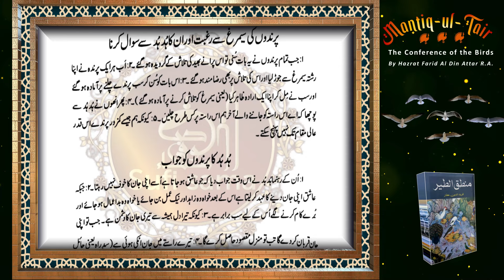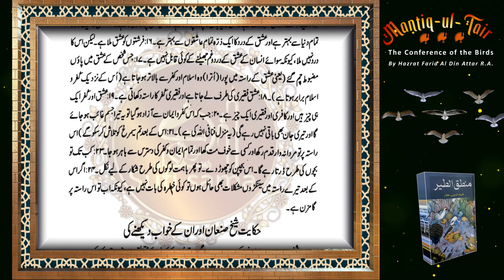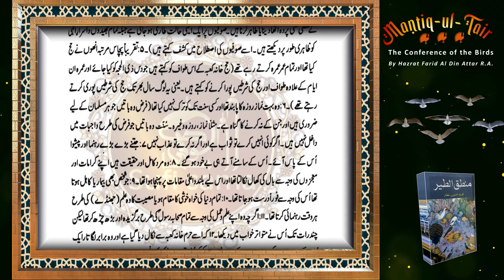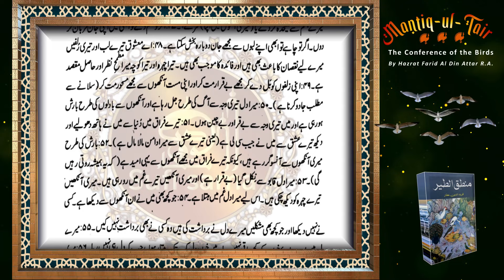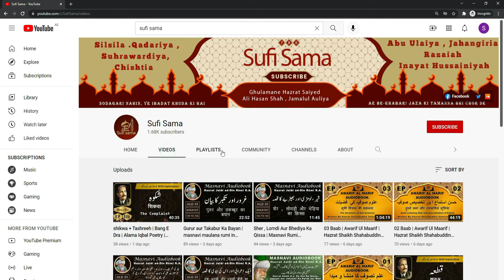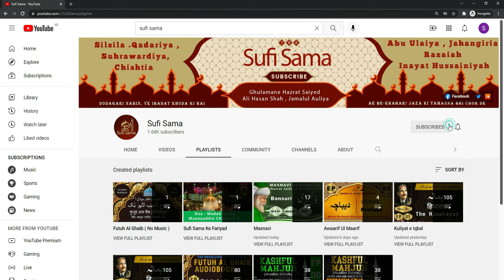Ek Kashf Aur Karamat Wale Peer Ki Kahani: Ibadat Se Ishq Tak Ka Safar | Mantiq ul Tair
Dive deep into the mystical journey of a revered Sufi Peer who, through unwavering devotion and spiritual insight, embarked on a path from worship (Ibadat) to divine love (Ishq). This story, rooted in the timeless wisdom of Mantiq ul Tair (The Conference of Birds), captures the essence of spiritual transformation and the miraculous events that mark the life of a true Shaykh.

Mantiq ul Tair, also known as the Conference of Birds, is a profound Sufi allegory written by the legendary Persian poet Fariduddin Attar. The narrative revolves around the quest of birds, each representing different facets of the human soul, as they search for the Simurgh, symbolizing the ultimate truth. Similarly, this tale of a Kashf (revelation) and Karamat (miracle) endowed Peer mirrors the soul’s journey towards enlightenment, emphasizing the significance of self-discovery and divine love in Sufism.

In this video, we explore the layers of spirituality, miracles, and the transcendent journey that resonates with the teachings of Mantiq ul Tair. Whether you are a scholar of Sufi literature or someone seeking spiritual wisdom, this video offers insights into the deep connection between devotion, love, and the divine.

Key Topics Covered:

The Peer’s spiritual awakening and journey of Kashf and Karamat.
How the teachings of Mantiq ul Tair inspire the path from Ibadat to Ishq.
The significance of Conference of Birds in understanding Sufi philosophy.
Miracles (Karamat) in the life of Sufi saints and their role in spiritual guidance.
The allegorical lessons from Mantiq ul Tair and their relevance today.
This story is a reflection of the eternal quest for divine love and the miracles that guide us on this path. Watch, learn, and get inspired by the profound teachings of Mantiq ul Tair and the life of a true Sufi Peer.

If you are passionate about Sufi teachings, Islamic spirituality, or the allegorical masterpiece of Conference of Birds, this video is a must-watch.

About Hazrat Fariduddin Attar R.A.:

Hazrat Fariduddin Attar R.A. was a renowned Persian Sufi poet, scholar, and philosopher whose works have deeply influenced Islamic mysticism. His masterpiece, "Mantiq ul Tair" (The Conference of the Birds), is a spiritual allegory that has been celebrated for its poetic beauty and deep mystical insights. Attar’s teachings continue to inspire and guide those on the spiritual path, and his work is considered a treasure in both Islamic and world literature.